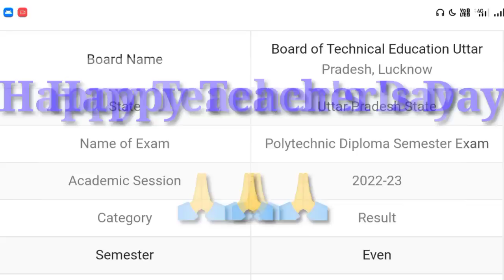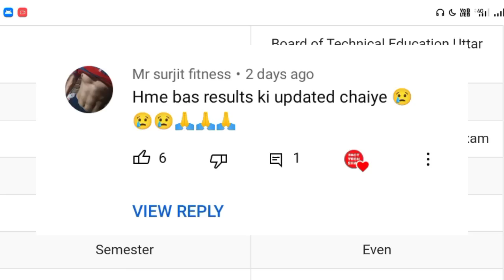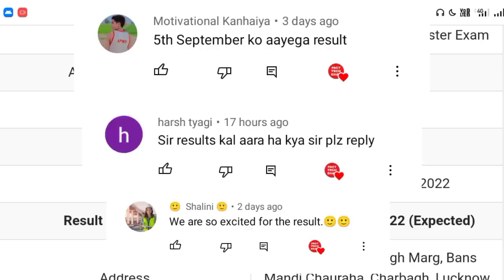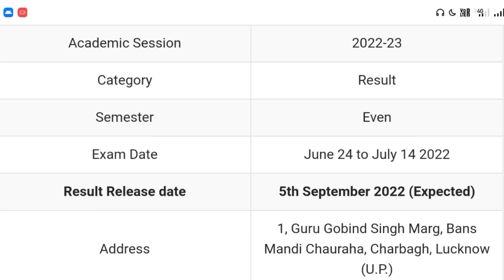Bteup Result 2022 Release Date ? bteup result 2022 kab aayega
bteup result 2022 release date

bteup result date 2022
bteup result kab aayega
bteup result kab aayega 2022
even semester result kab aayega
even semester result date 2022
even semester result 2022
bteup रिजल्ट 2022 कब आयेगा
bteup result 2022 कब तक आएगा